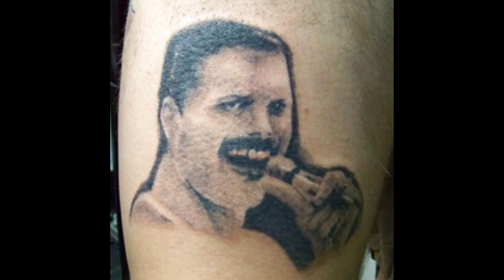Personas que seguramente se arrepintieron de sus tatuajes.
Estas personas seguramente se arrepintieron de sus tatuajes...